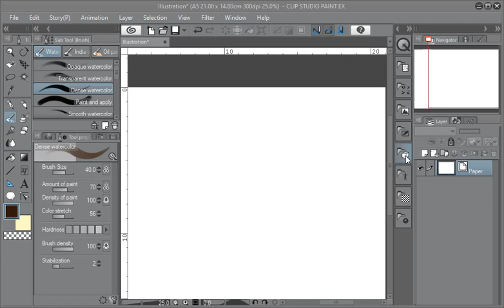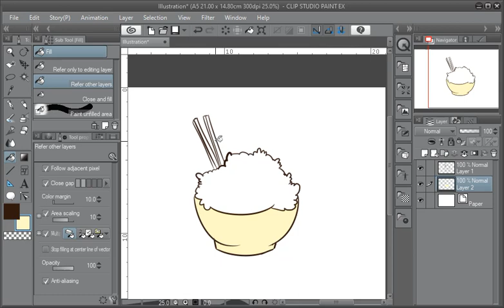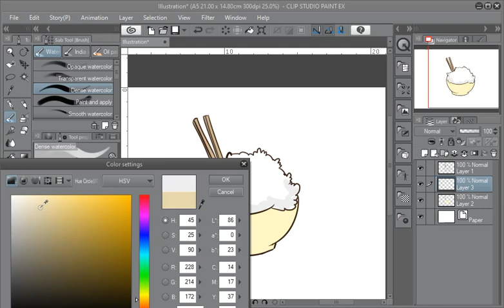How to draw Rice using app on a Computer / Laptop.